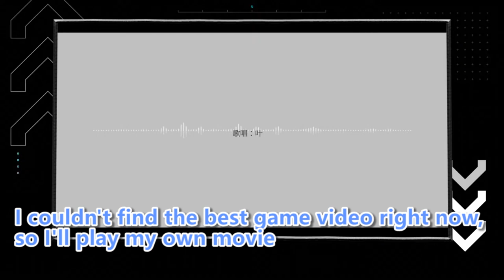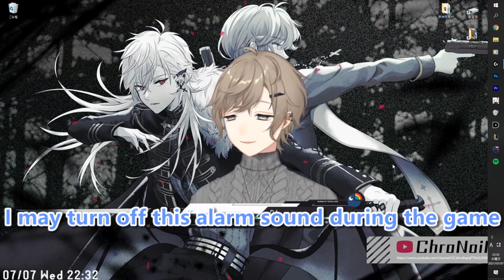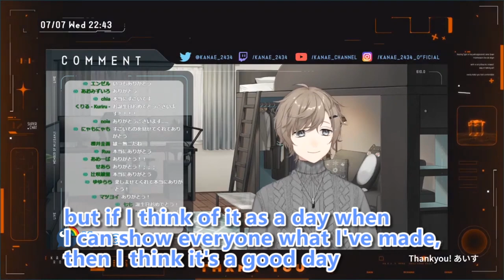［Eng Sub］Kanae "There's something I really wanted to show everyone" ［Nijisanji］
Wahhhhh